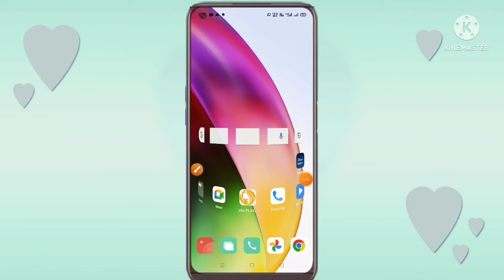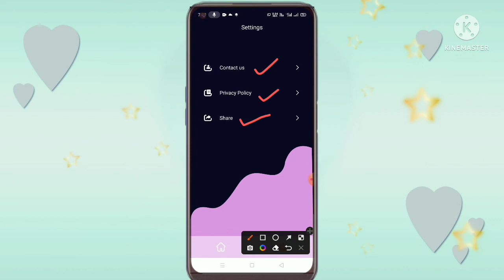Light Proxy app kya hai ll Light Proxy app kaise use kare ll Light Proxy app Freefire.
about this video Hello Friend Swagat hai aap sabhi ka hamare is YouTube channel me mai hoon Abhishek Saxena aur aap dekh rahe ho Abhishek 5G channel to friend aaj ki is video mein bataya hoon ki Light Proxy app kya hai Aur kaise use kare to friend yadi aapko hamari yah chhoti si video pasand aati hai to video ko like kijiye aur channel par naye ho to channel ko subscribe jaroor kijiye.
Friend yadi aap video se related kuch bhi puchhana chahate hai to comment box me jaroor bataye.